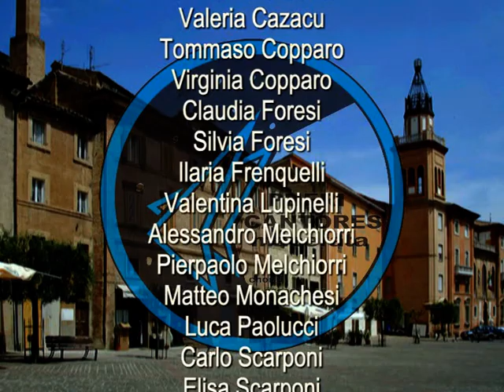CONCERTO PUERI CANTORES "THANKS YOU FOR THE MUSIC" - MACERATA PIAZZA MAZZINI - 4 SETTEMBRE 2009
CONCERTO PUERI CANTORES (D. ZAMBERLETTI) - MACERATA
"THANKS YOU FOR THE MUSIC"
PIAZZA MAZZINI - MACERATA
4 SETTEMBRE 2009